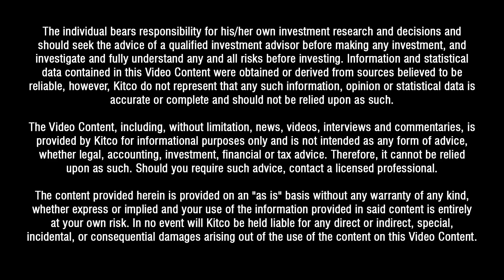RERUN: 2010-Style Crisis Approaches: Prepare For Flight To Safety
Editor's Note: This week we are kicking off summer 2018 by re-running some of our most popular hit videos.

A debt-crisis similar to what Europe saw in 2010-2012 looms on the horizon, and investors should position their portfolio with risk-off assets, this according to Will Rhind, CEO of GraniteShares.

“This time, out of nowhere, it feels like Italy is the latest drama to play out,” Rhind told Kitco News, “I don’t think it’s another Brexit type situation, but I think it’s much more like 2010, 2012, where you have more volatility, threats of countries potentially leaving the Euro, threats of contagion.”

Rhind noted that Italy is unlikely to leave the European Union and that threats of contagion should not spread beyond the current stage.

Higher volatility is needed for investors to be interested in flight-to-quality assets, like gold, he said.